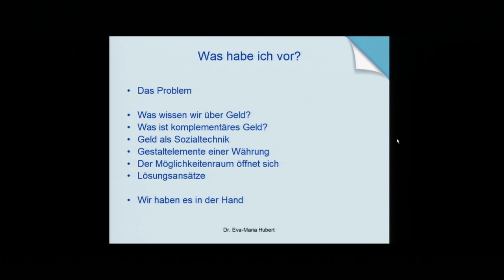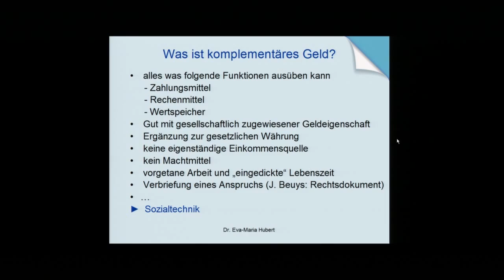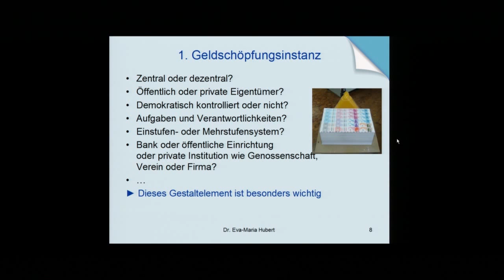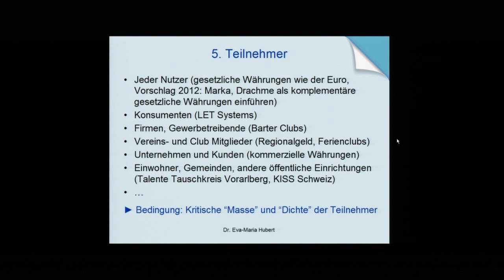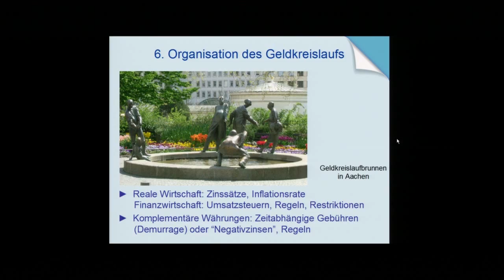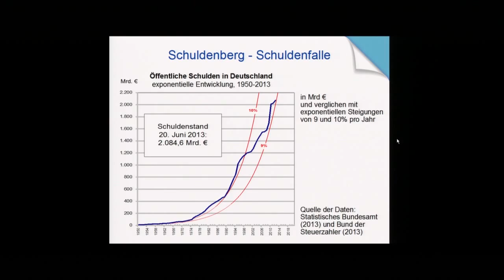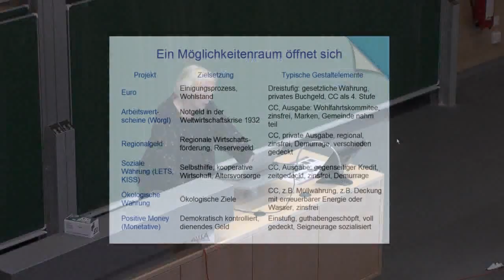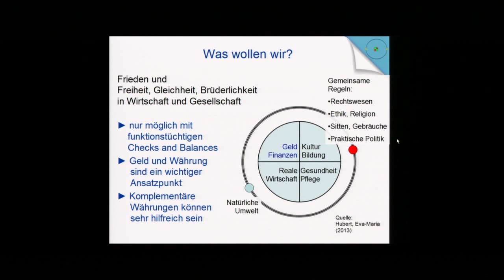Sozialtechnik Geld & Komplementärwährungen (E.-M. Hubert) [Ringvorl. Geld- und Finanzsystem #9]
Dr. Eva-Maria Hubert
MoNnetA - MonneyNetworkAlliance
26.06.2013